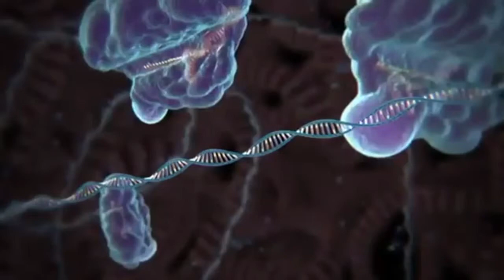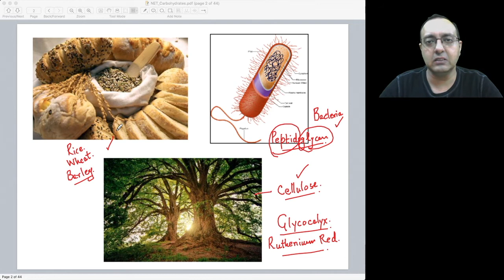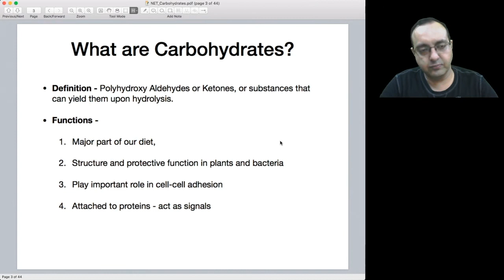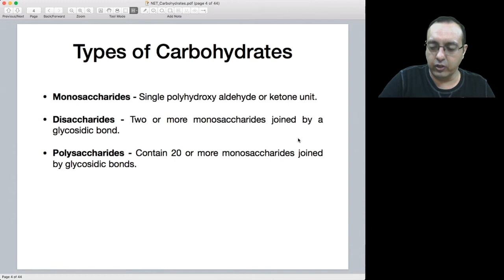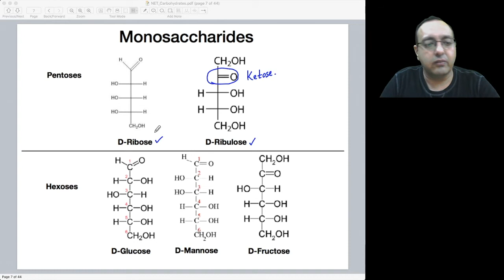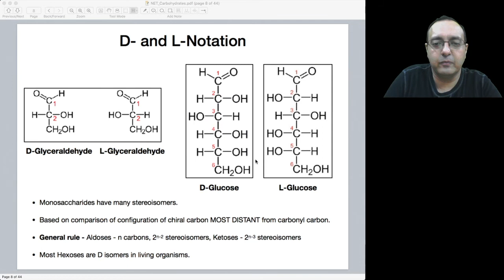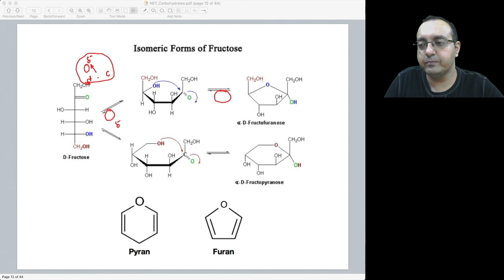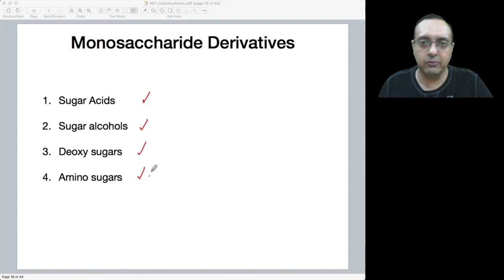Carbohydrates - CSIR NET Unit 1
Carbohydrates are the "fuel" of life. Most living organisms consume some form of carbohydrates to extract energy from them. Carbohydrates are useful to us in the form of food, structural material, as well as different signaling functions in the form of glycoproteins and glycolipids. In the first part of this lecture on carbohydrates, I discuss their basic chemistry and provide an overview of carbohydrates.

Dear Student, I extend you a very warm welcome to Spartan Tutorials! At Spartan Tutorials we offer complete coaching for competitive examinations for life sciences students - CSIR-NET, GATE-XL, ICMR-JRF, IIT-JAM, JNUEE, TIFR, and other M.Sc. and Ph.D. entrance examinations.